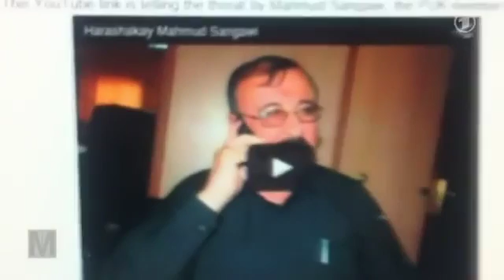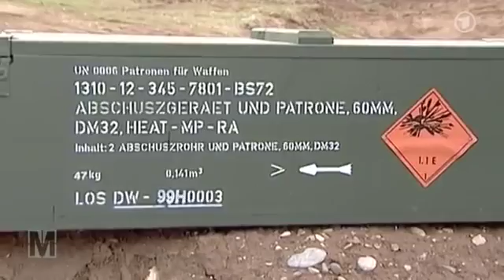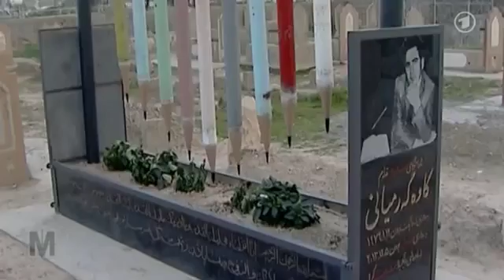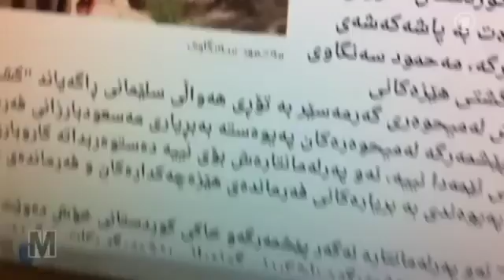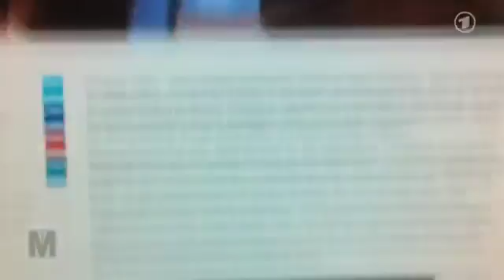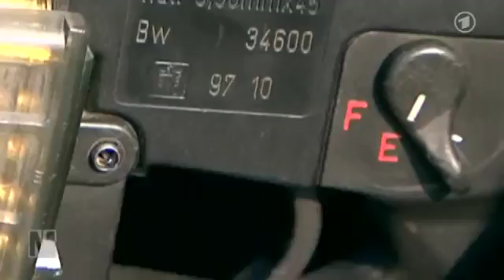Ethnische Säuberungen auch auf Seiten Deutschlands Verbündeter im Kampf gegen ISIS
peschmerga.

Die bundesdeutsche ILLUSION in der BRD- Nazi Kolonie endet im bitteren Erwachen.. Projekt Islamischer Staat in Deutschland .

Anonymous - Im Kampf gegen ISIS Doku 2015 *HD*Anonymous - Im Kampf gegen ISIS Doku 2015 *HD*Anonymous - Im Kampf gegen ISIS Doku 2015 .